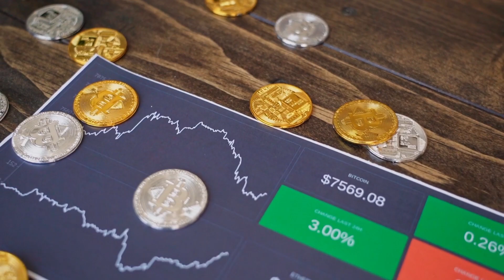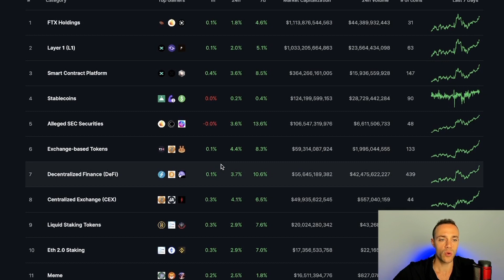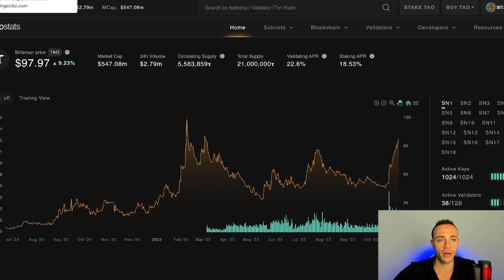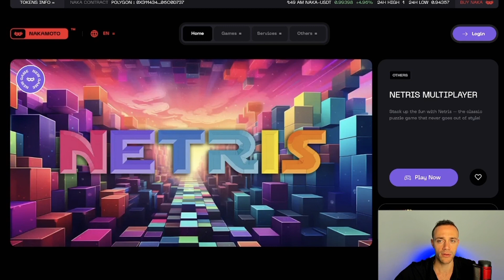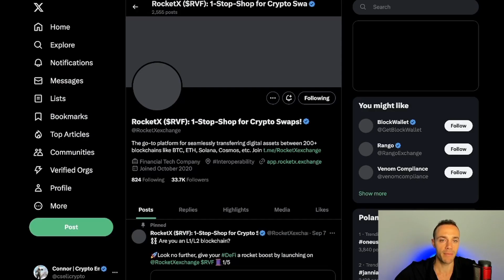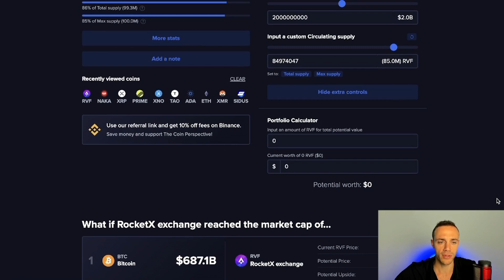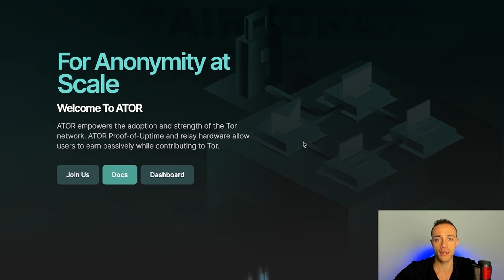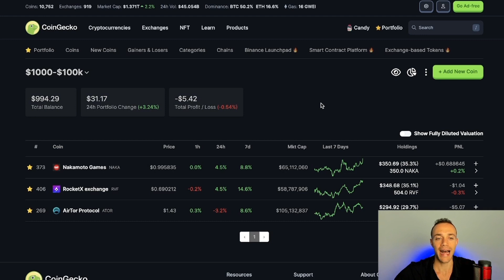Best $1000 Crypto Altcoin Portfolio 📈 Turn $1k Into $100k!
Creating a $1000 crypto altcoin portfolio with the intention of turning $1k into $100k is not easy but still possible. A $1000 crypto portfolio with the correct altcoins can multiply fast in a bull market! There are many altcoins to choose from but you must precise if your goal is to 100x a $1000 crypto portfolio. In this video Connor shares how he would create a $1000 crypto altcoin portfolio if that's all he had starting from today! Crypto in general, especially low marketcap altcoins, carry a lot of risk. By selecting crypto projects with trending narratives, strong teams, and good working products you can set yourself up to see a massive return on a modest $1000 investment!

Timestamps
0:00 Intro
0:52 Crypto Bull Market Timing
2:13 How To Invest $1000
3:32 Coin 1
6:37 Coin 2
10:19 Coin 3
13:10 Portfolio Allocation Structure
14:06 Closing Summary

✅ Create your BingX account and start trading crypto today!